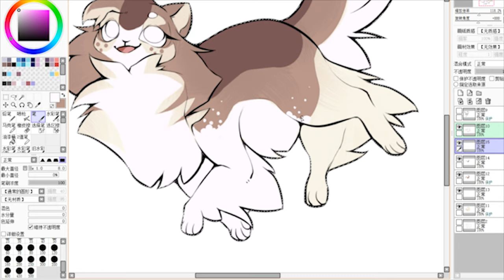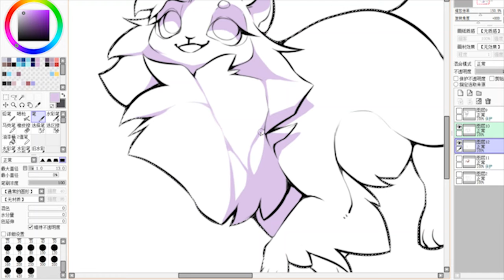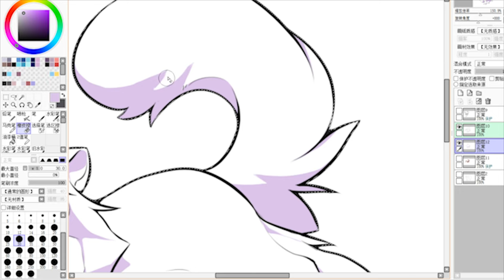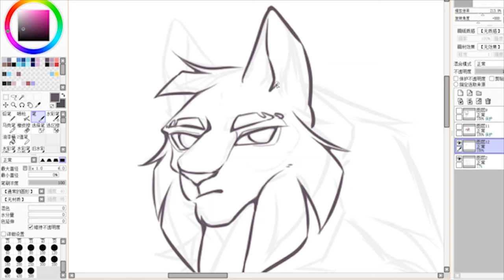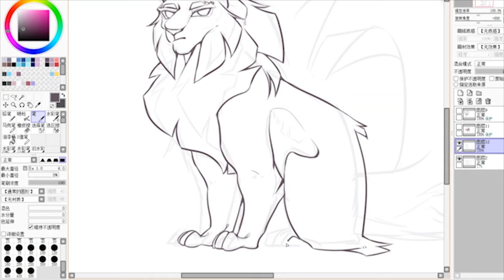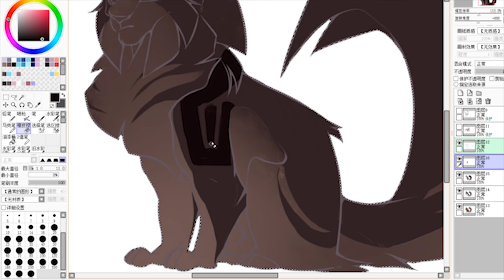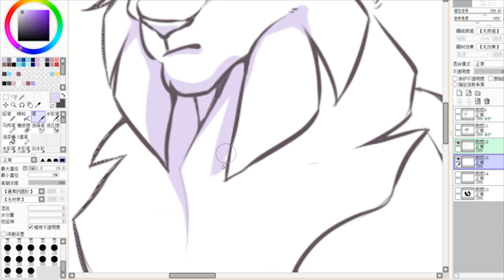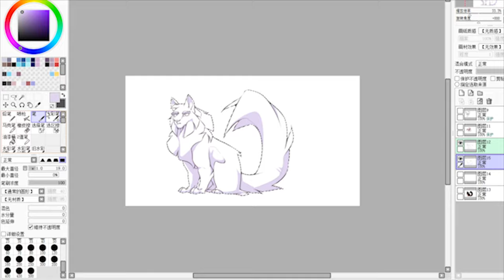Design a Warriors cat oc| Speedpaint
I'm planning to do a guide on how to design a warriors oc (with my voice XP not just pictures) which I will publish it in June or July. This speed paint is actually me drawing some of the materials that I will be using. I might upload it onto Youtube as well, but uploading it onto Youtube means that I will have to translate the whole video into English and make another version, so I still haven't decided yet if I should do it or not.
Btw, in that video I will be gifting out all the ocs I made for it :)

(One of the songs below is the original song of a meme I'm currently working on XP)

Song credits
SIAMÉS "The Wolf"
1st single from "Bounce into The Music" debut album.
Animated & Produced by RUDO Co.
Music & Lyrics: SIAMÉS + J. Drangosch
Song Produced by Guillermo Porro
Mastering by Diego Crisálida [Puro Mastering]

Mystery Skulls
Writers
Luis Dubuc

“Monster”
KIRA - MONSTER ft. GUMI English (VOCALOID Original)
Music/Arrange/Lyrics: KIRA